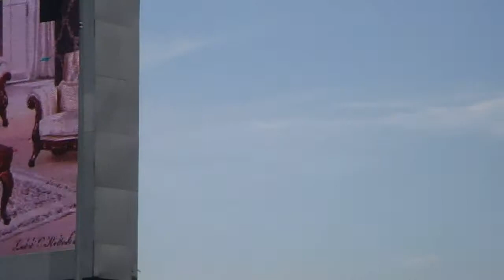астана полякова тамада